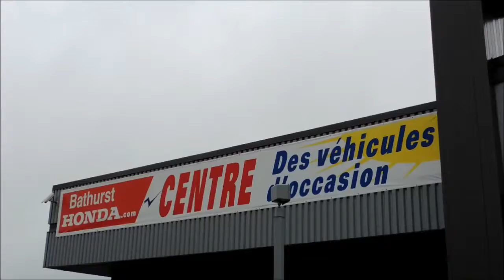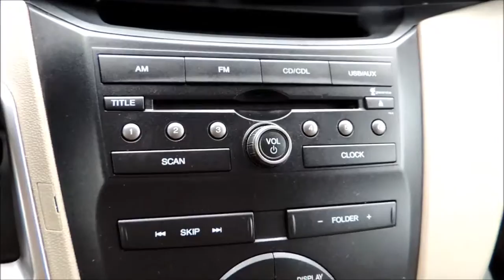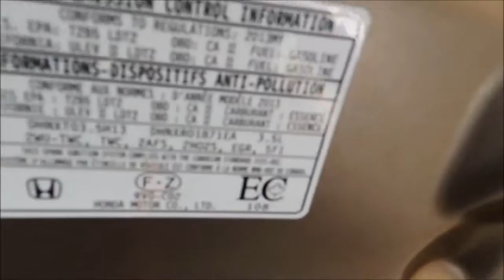15554A Honda Odyssey 4Dr Aut Beige Honda Certified Bathurst Honda 2013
* Certified * No Accident * Super Well Maintained * Great Value * Low Mileage * Nicely equipped * New Tires, Bluetooth, Backup Camera, Heated Seats, 8 Passengers, Multi-Zone A/C and so much more!!!

* No indication of smoke or pet odors

4 New Tires - 235/65R17,
New MVI Checkup,
Complete Detailing,
Service Front and Rear Brakes,
Inspection of Parking Brake, Brake Hoses and Line (including ABS / VSA),
Inspection of Tie and Rod Ends, Steering Box and Boots,
Inspection of Suspension Components,
Inspection Drive shaft Boots,
Oil change,
New Brake Fluids,
New Air Cleaner Element,
New Dust and Pollen Filter,
Inspect and Adjust Drive Belt,
Replace Tire Repair Kit (If Applicable),

This is an amazing 2013 Honda Odyssey EX!!! The ride of your family’s life!! The Odyssey was built to change your perception of a minivan! The refreshed exterior will catch your eye with its sleeker, more sophisticated styling. The handling is awesome and you’ll get the most innovating seating configurations!! Perfect for your trips with all of your friends or family!!! With all the options and features that this vehicle has to offer you really want to get here fast to be the first one to have the opportunity to take advantage of this amazing deal!!!

Bad credit or first time buyer? We can establish or re stablish your credit with a wide variety of financial plans. Easy and fast financing with the highest approval rates.

Please refer to our site for the most up to date pictures, prices, information and availability on this vehicle. the information provided is accurate however errors can occur. It is the purchaser's responsibility to verify: Year, Make, Model, Options and Remaining Warranty with the manufacturer prior to purchasing the vehicle. We guarantee a minimum of 1 key with all your pre-owned vehicles. An owner's manual is not guaranteed with our pre-owned vehicles. Check our great reviews!!!